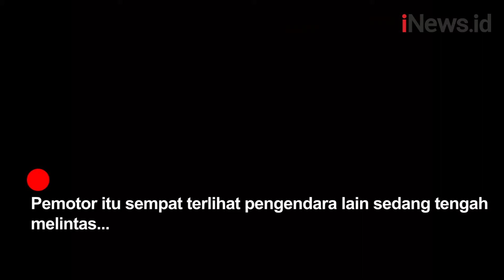Api Lalap Lapak Semi Permanen di Joglo, 20 Unit Damkar Terjun ke Lokasi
Kebakaran melanda lapak semi permanen, Rabu (12/10/2022). TKP Jalan Kiai Hasyim, Gang Sawo, Kembangan, Jakarta Barat. Kebakaran pertama kali dilaporkan warga pukul 05.42 WIB.

Android: inews.id/android
iPhone: inews.id/ios